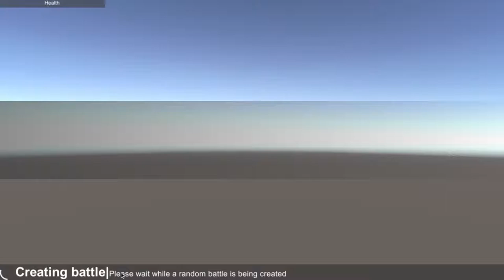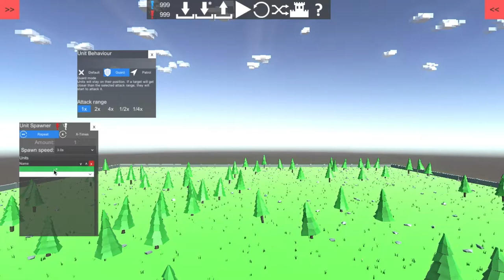Anchient Warfare 2!!! I Got Shot in the Back!!!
Why did I get shot in the back!! WHHHYYY!